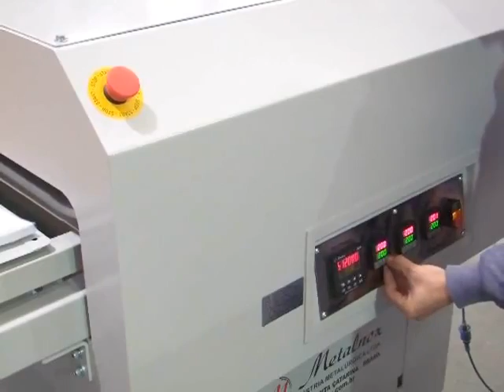Heat Press PTA 12000.flv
Wide Format Flatbed Dual Station heat Press